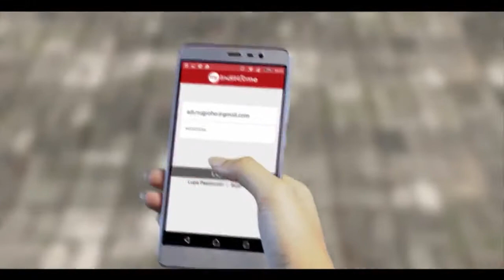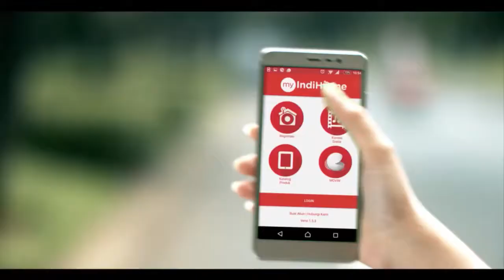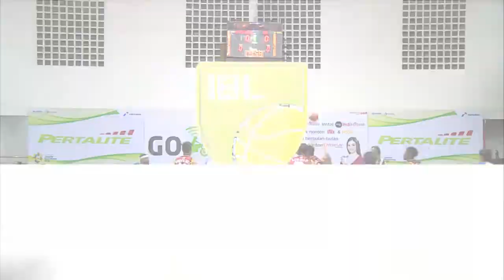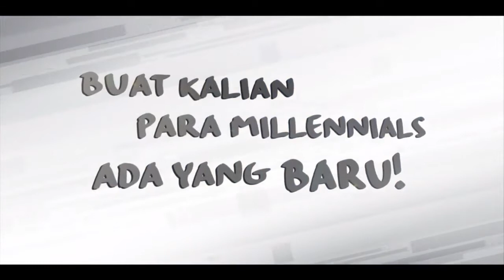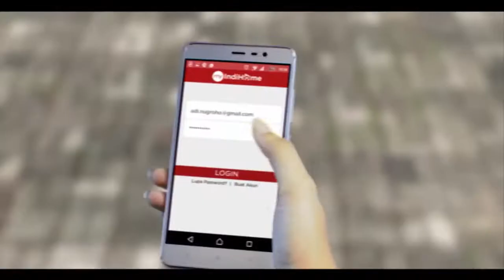#9 NSH Jakarta vs #2 Satria Muda Pertamina Jakarta 79-73 (Brachon Griffin [#2 in Red] 50 points!!)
Stats- (50 Points) 13-25 FG, 5-12 3PT, 9-14 FT, 7 Rebounds, 2 Assist, 5 Steals, 3 TO's.

Courtesy of IBL TV